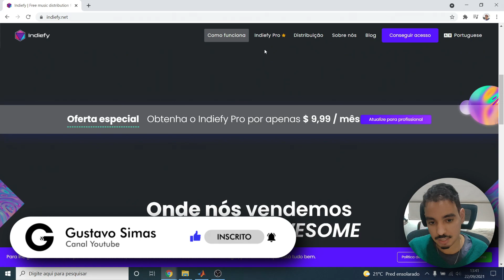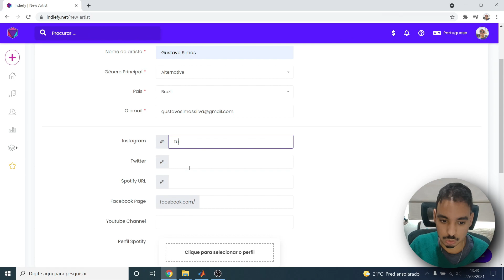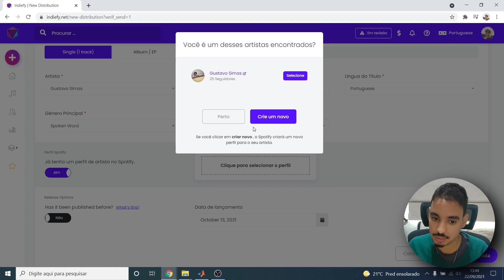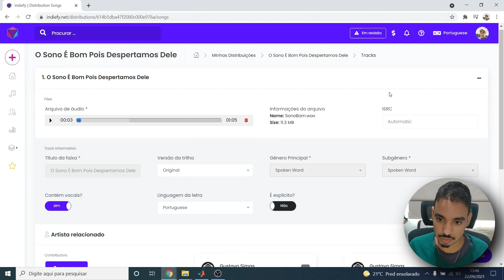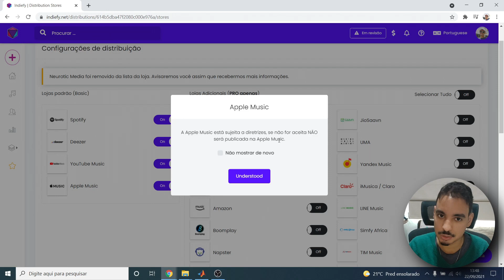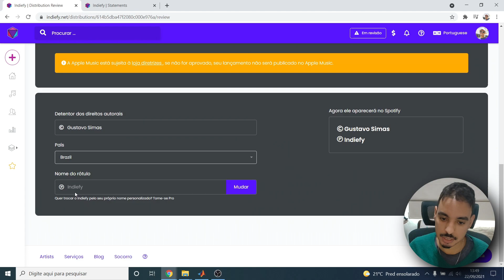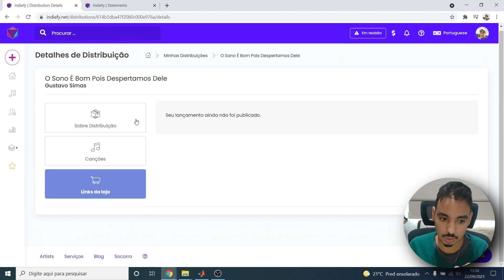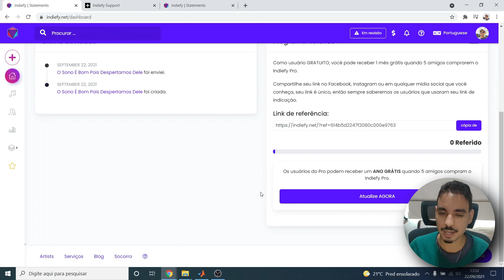INDIEFY | Distribuição de Músicas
A Indiefy é uma distribuidora de músicas que oferece um plano gratuito e plano Pro. Para quem é artista independente pode experimentar e ter suas músicas no Spotify, Youtube, Apple Music e outras plataformas.

00:00 - Introdução
00:24 - Cadastro/Login
01:15 - Criar perfil de artista
02:13 - Distribuição de música
09:00 - Revisão e pagamento
10:30 - Dicas finais